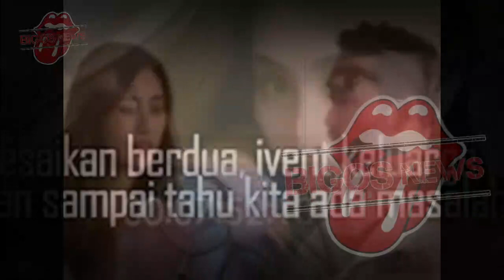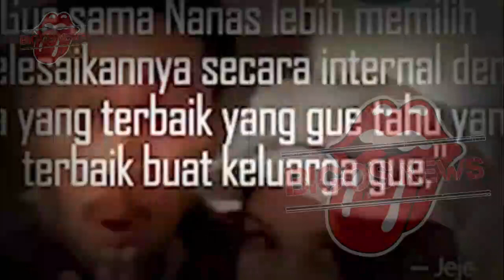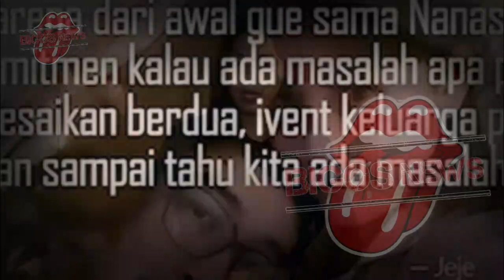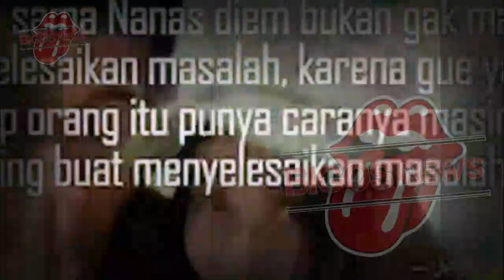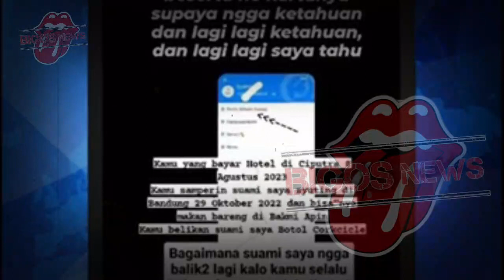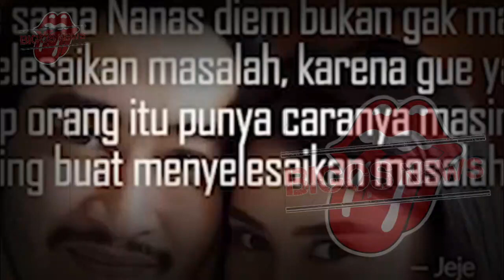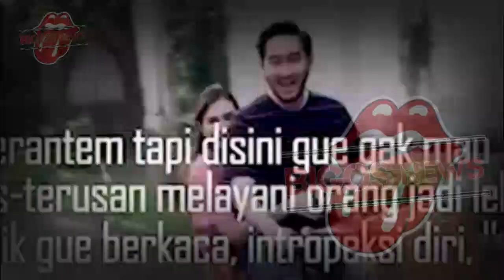MOTIF PERSELINGKUHAN SYAHNAZ DAN RENDY DEMI POPULARITAS, SYAHNAZ BOCORKAN RAHASIA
MOTIF PERSELINGKUHAN SYAHNAZ DAN RENDY DEMI POPULARITAS, SYAHNAZ BOCORKAN RAHASIA-GOSIP ARTIS HARI INI